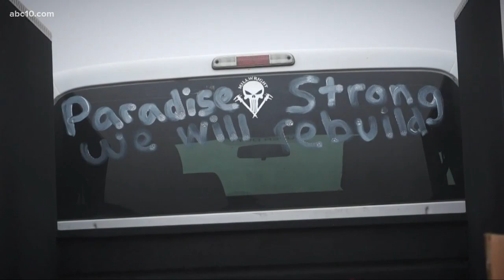Some Paradise residents return home after all evacuation orders lifted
A long line of vehicles waited at a law enforcement checkpoint on Neal Road, checking identifications of residents. On Saturday at 9 a.m., all remaining evacuation orders for the Town of Paradise were lifted.